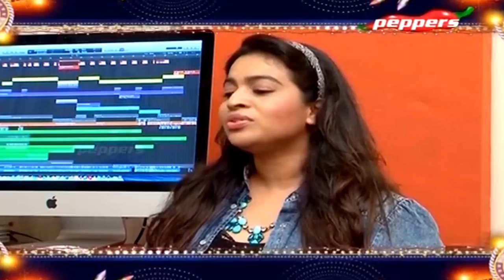Deepavali Special Program - En Romeo Sunitha Sarathy Open Talk | November 10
On this Deepavali Special Program we get up close with playback singer Sunitha Sarathy. Peppers Entertainment Television is the urban next generation Tamil channel that seeks to redefine entertainment. We have a fresh upbeat approach with innovative programming that helps us win the hearts of audiences and builds the essential connect.  A catalyst in setting new trends!